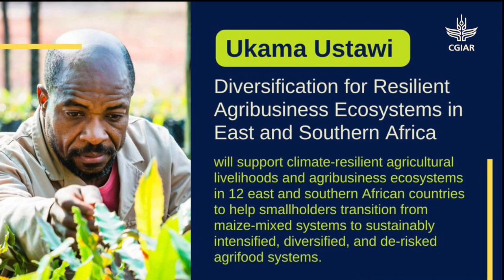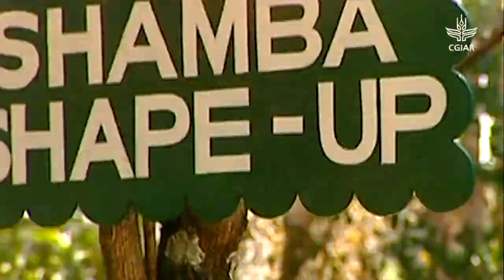The meaning of ‘Ukama Ustawi’ – a CGIAR initiative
The video provides an overview of one of the CGIAR’s newest initiatives, Ukama Ustawi: Diversification for resilient agrifood systems in East and Southern Africa.